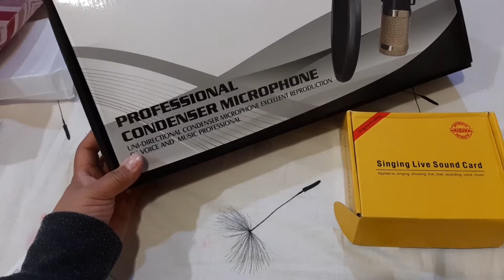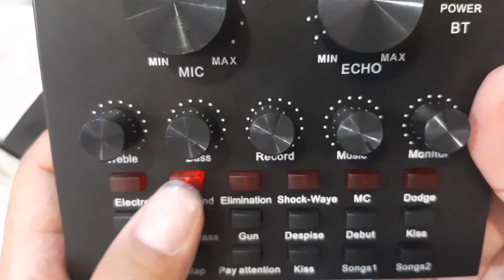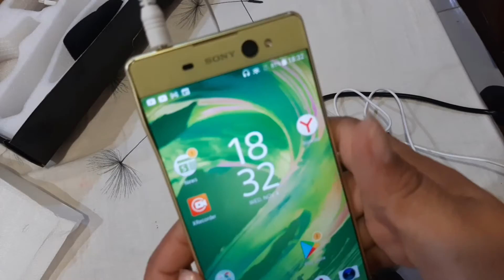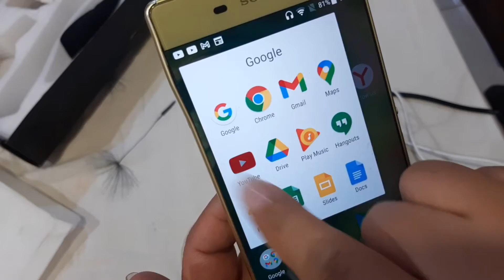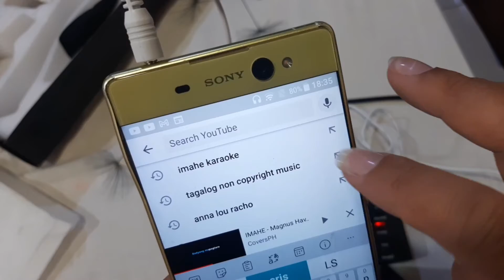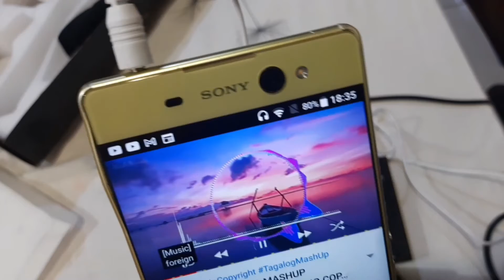V8 Tutorial | How to Set up V8 Sound Card and BM800 Condenser Microphone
This multifunctional live sound card has 12 kinds of electronic sounds and effects, modes which support dual mobile use. It also supports IOS and android phones. The V8 Sound card is extremely useful for mobile live streaming.

Features:
1. 12 kinds of electric sound, 8 kinds of sound effects, 6 kinds of effect modes.
2. Reverberation size adjustment, microphone volume adjustment, high bass adjustment, recording volume control, music volume control, monitoring volume control (earphone function).
3. Support mobile phone computer use, support the use of single headset.
4. 7 kinds of connecting methods: one cell phone K song live, double cell phone live, three mobile phone live, mobile phone computer synchronous live, one computer live, computer accompaniment cell phone live, instrument input cell phone live.
5.Compact structure and durable metal housing can be used in different locations for your convenience.
6.Made of high quality all-aluminum material with slim and lightweight design.
7.Built-in lithium battery,  you can continue to live to reach more than  8-12 hours.
8. Support dual mobile phone use

9.Highly compatibility, except large diaphragm microphone and usb port microphone,all 3.5mm condenser microphone and dynamic microphone can work with this sound card
Specifications:
Battery: 1000 mAh lithium ion rechargeable battery
Material: Metal knob, Metal frosted body
Color: Black
Product size: 125x105x25mm/4.92×4.13×0.98”
Weight: 467g
Sound card chip: Two noise reduction DSP chips
Sound card lithium power: 1000 mAh (full of 12 hours of continuous use)

Thank you so much for watching my video 😊 Don’t forget to Like , Share and Subscribe to my channel and also hit the Bell Notification for more updates.. See Yah and Enjoy Life!